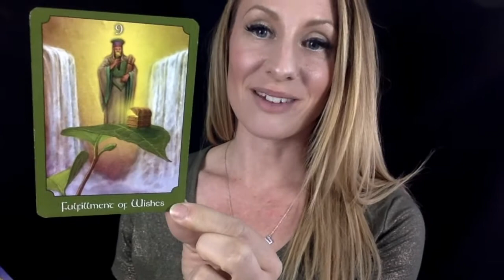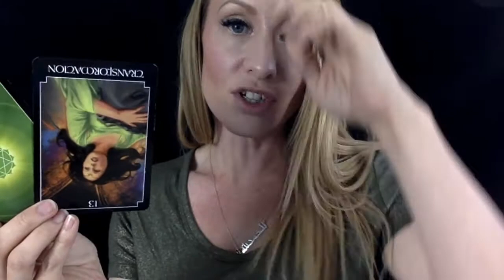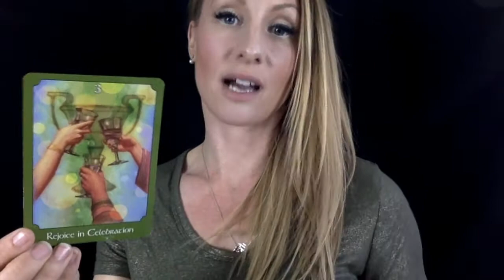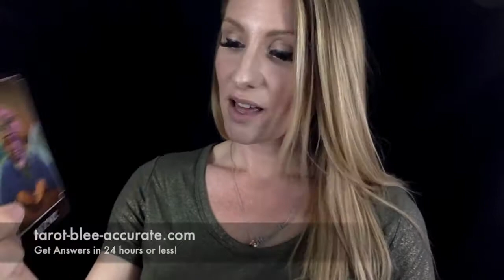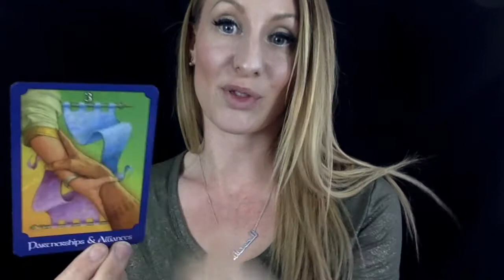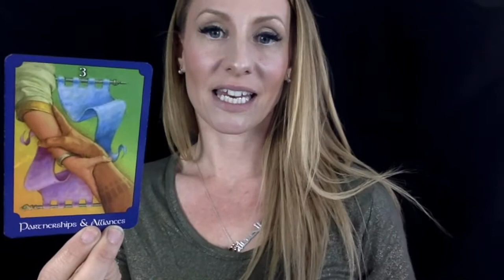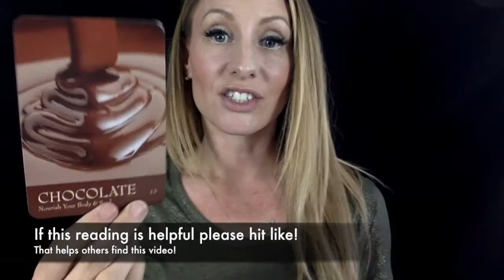Aquarius May 2018 Psychic Tarot Reading- Your Energy is PURE! Good Time for Career Changes!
Aquarius May 2018 Psychic Tarot Reading- Your Energy is PURE! May is a Really Good Time for Career Changes!

Browse your power crystal of the month Desert Rose, AKA Gypsum